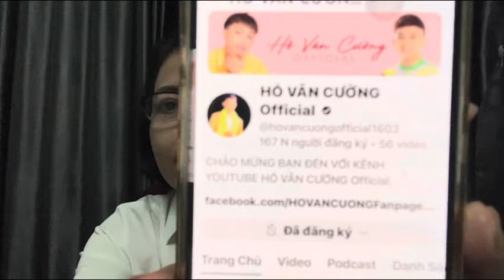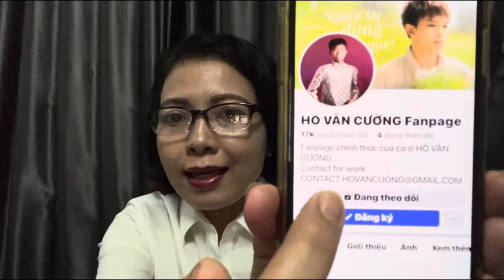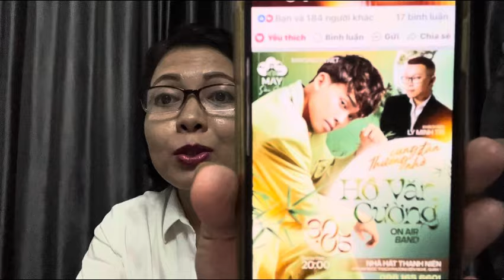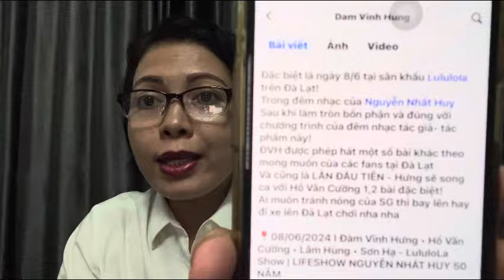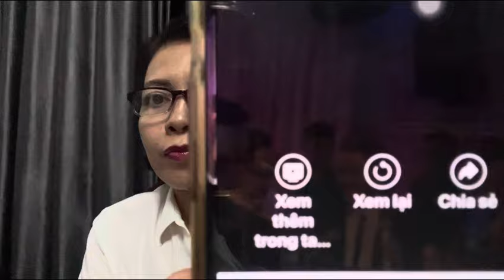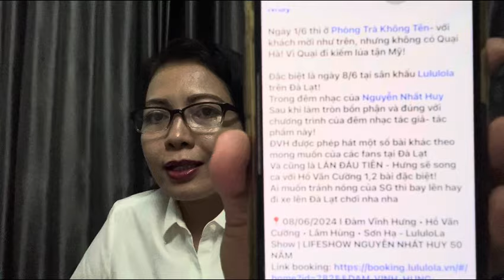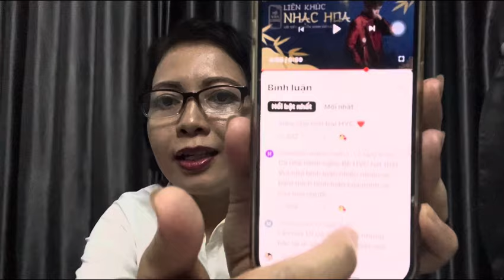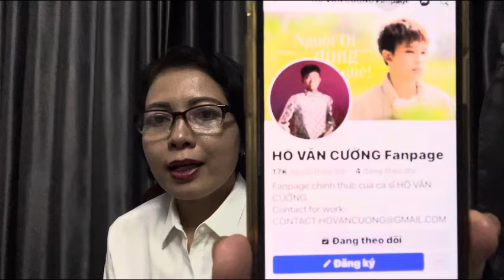Đàm Vĩnh Hưng Giới Thiệu Show Diễn Chung Với Hồ Văn Cường Rất Đặc Biệt